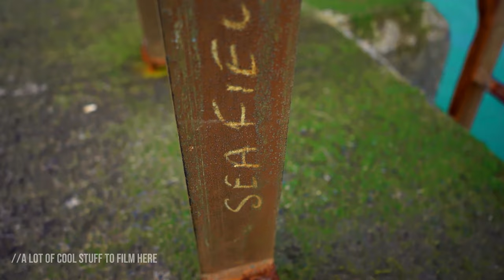Seafield Pier, Quilty, Co. Clare, Ireland // Just Taking It All In - Ireland's West Coast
Always Loved the views from Seafield, looking across Mal Bay at all the different areas along this stretch of coastline in the West of Ireland.